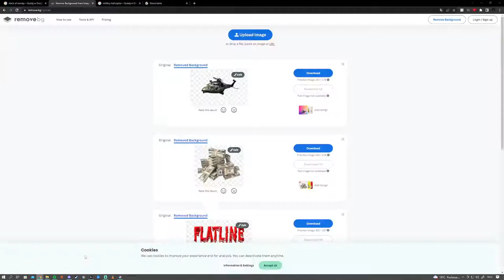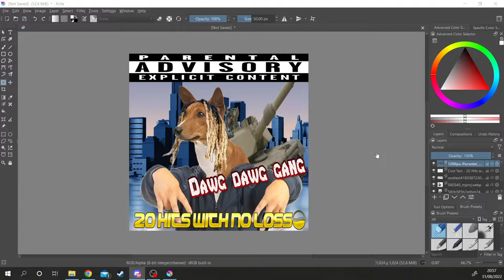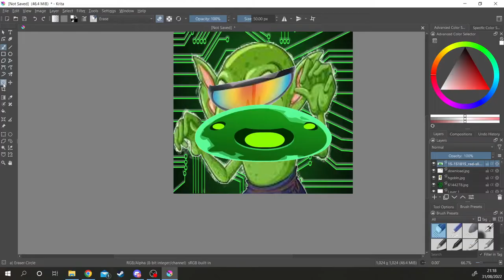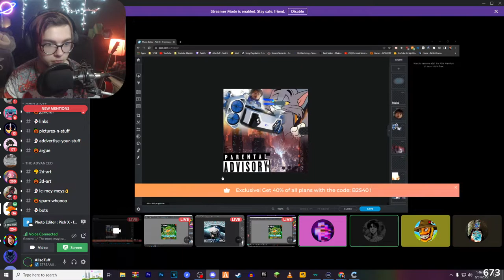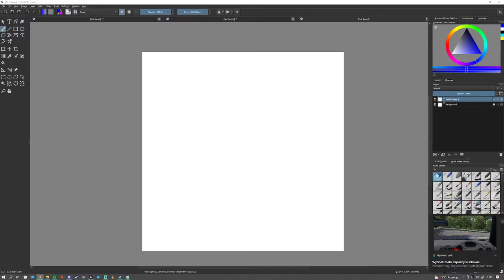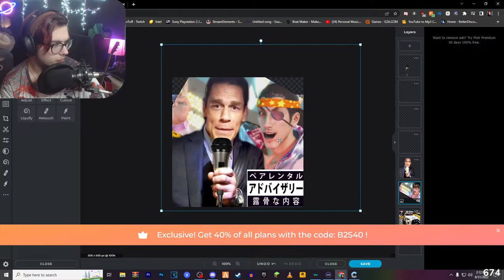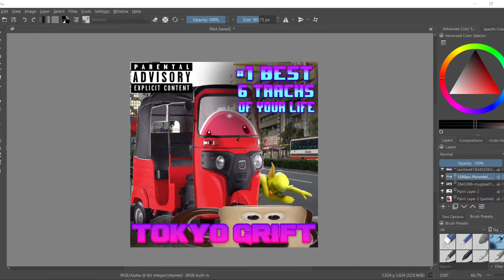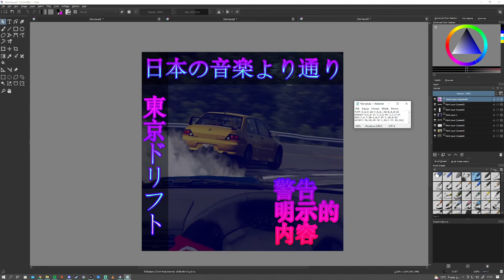We Make Record Labels - Stream Highlights!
Chapters
00:00 intro
00:11 Round1
04:18 Rate
08:38 Round2
14:53 Rate
21:12 Round3
25:39 Rate
34:34 Who won?
34:49 Outro